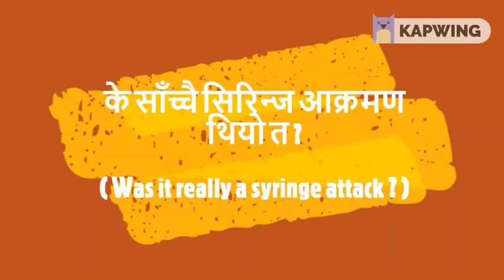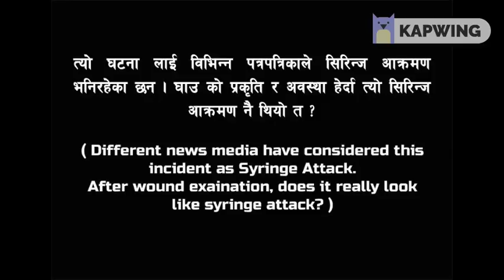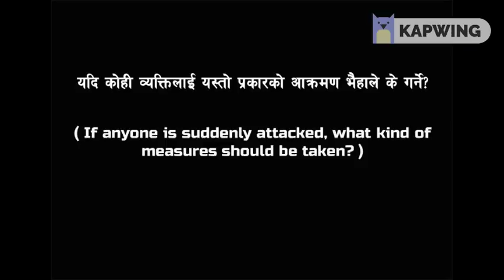के काठमान्डौमा साँच्चै सिरिन्ज आक्रमण नै भएको थियो त? (Was it really a syringe attack in Kathmandu?)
पछिल्लो समय काठमाडौमा चुच्चो बस्तुले हानेर आक्रमण गर्ने घटना घटिरहेको छ।

त्यो घटना लाई विभिन्न पत्रपत्रिकाले सिरिन्ज आक्रमण भनिरहेका छन।घाउ को प्रकृति र अवस्था हेर्दा त्यो सिरिन्ज आक्रमण नै थियो त?
(recently in kathmandu valley, a needle attack incident is going viral.  different news media have considered this incident as a syringe attack. After wound examination, does it really look like syringe attack?)
यदि कोही  व्यक्तिलाई यस्तो प्रकारको आक्रमण भैहाले के गर्ने?
If anybody get to have such kind of attack or syringe attack, what a person shall do?